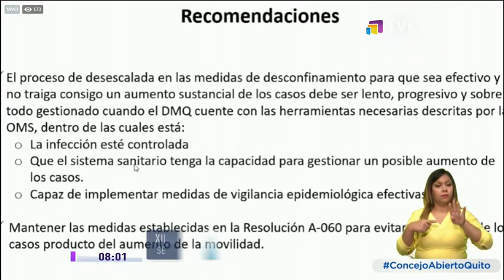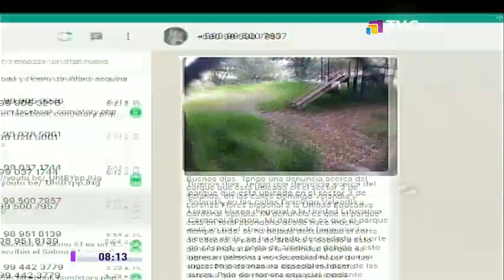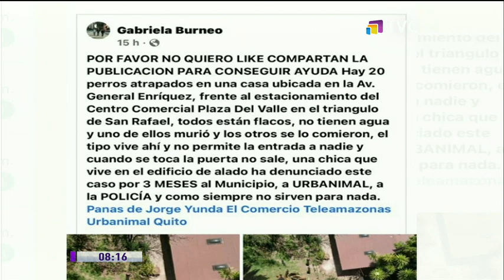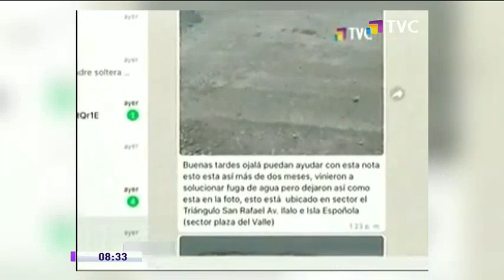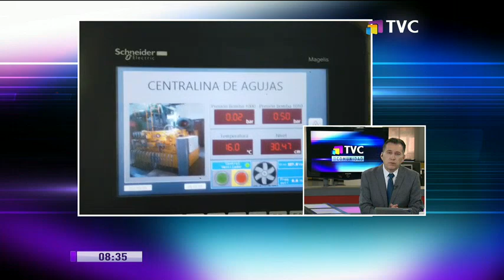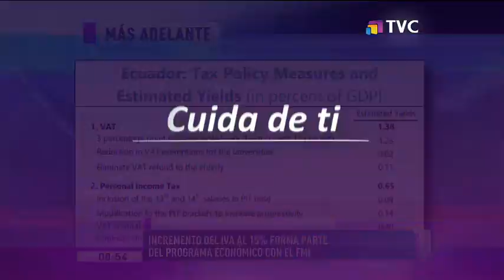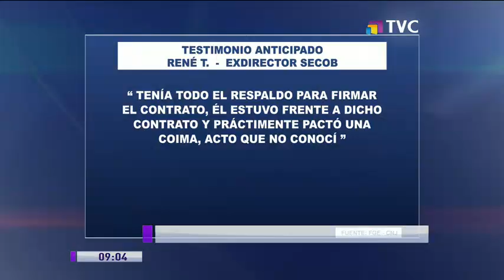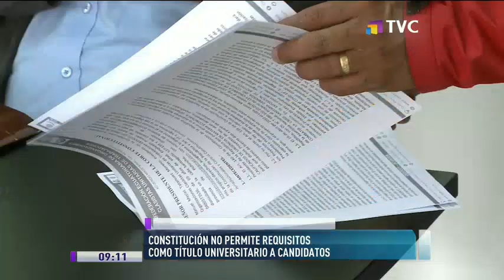TVC En La Comunidad: Programa de 7 de Octubre del 2020